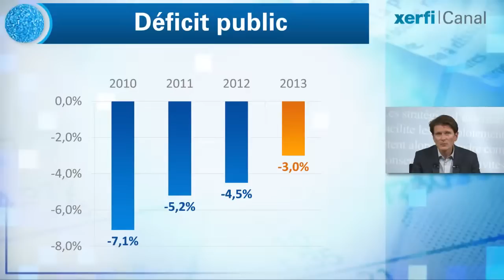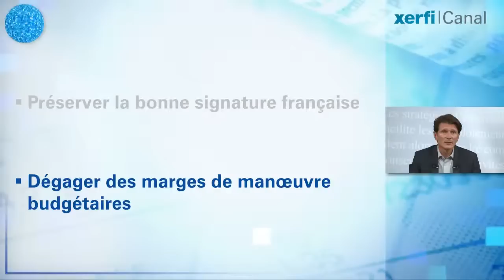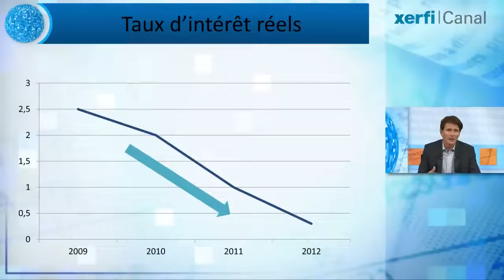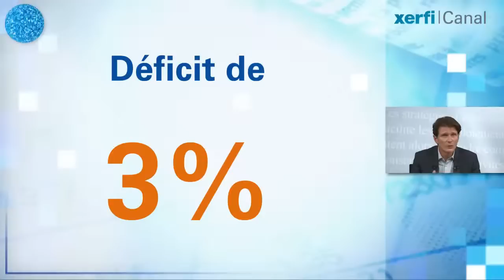Xerfi Canal Olivier Passet La folle équation budgétaire de la rentrée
Xerfi Canal présente l'analyse d'Olivier Passet, économiste, directeur des synthèses économiques de Xerfi

Le gouvernement vient de réaffirmer la cible de 3% de déficit budgétaire pour 2013. Cette cible est non seulement intenable. Elle est de surcroît dangereuse. L'équation budgétaire du gouvernement est insoluble à court terme. Dans le contexte de croissance qui se dessine en Europe, l'ajustement annoncé va rapidement s'avérer totalement irréaliste. Pire ! à se polariser sur les seuls équilibres budgétaires, cela ne peut qu'affaiblir la croissance et la compétitivité.
Je voudrais d'abord revenir sur  la situation des finances publiques en cette rentrée 2012.
• Premier constat : le déficit des administrations publiques était de 5,2 % fin 2011.
• Deuxième constat : le gouvernement a réaffirmé cet été son objectif de ramener le déficit à 4,5 %, en 2012, sous l'hypothèse d'une croissance de 0,3 %.
• Troisième constat, le gouvernement a confirmé le caractère irrévocable de sa cible de déficit de 3% pour 2013.  Il l'a fait sous l'hypothèse d'une croissance de 1,2%, chiffre totalement irréaliste.
Même dans cette hypothèse de croissance, cela signifie que le gouvernement prévoit d'exercer une ponction de 65 milliards sur l'économie entre 2011 et 2013. Pourquoi 65 milliards ?  45 milliards résultent de la simple différence entre le solde de 2011 et celui visé en 2013. Environ 20 milliards viendront compenser les pertes de recettes et le surcroît de dépenses liés à la mauvaise conjoncture... Au total, l'ajustement représente 3% du PIB.
Et encore ce calcul ne tient pas totalement compte du fait que la croissance se dérobe sous l'effet de la rigueur. Selon Xerfi, l'Etat surestimerait la croissance de près d'un point pour 2013. Et cela voudrait dire que pour respecter l'objectif de 3 %, il faudra trouver 10 milliards d'euros supplémentaires.[...]

Olivier Passet, La folle équation budgétaire de la rentrée, une vidéo Xerfi Canal